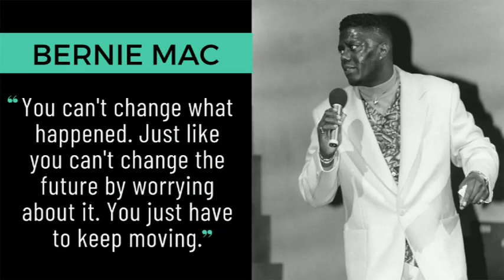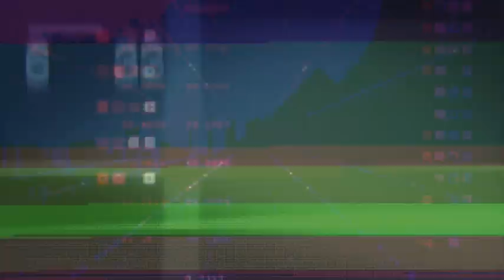Vixen Black Historical Figures Series (We Gonna Learn Today)